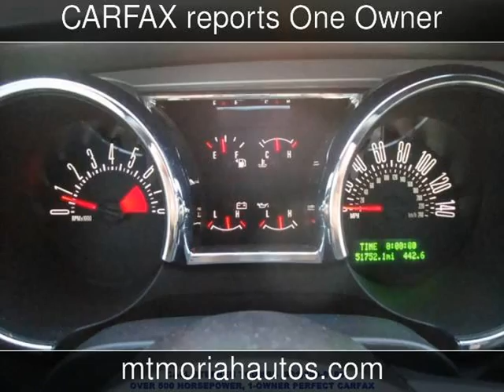2007 Ford Mustang GT OVER 525 HORSEPOWER GT Deluxe Used Cars - Memphis,Tennessee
See more details about this used car This 2007 Ford Mustang GT OVER 525 HORSEPOWER GT Deluxe with 51,457 miles is for sale at Mt Moriah Auto Sales.